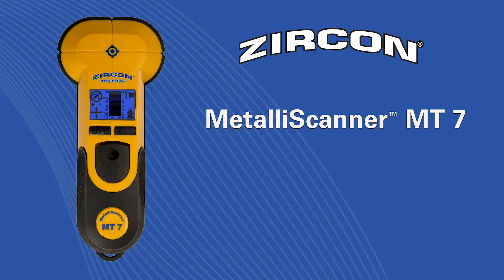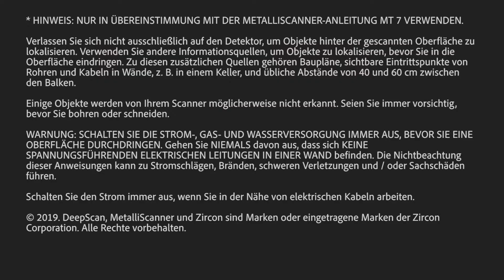Zircon MetalliScanner MT 7 (DE) Elektronischer Metall-Detektor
* A BRAND NEW 9V ALKALINE BATTERY IS REQUIRED FOR PROPER OPERATION. *
* Für den ordnungsgemäßen Betrieb ist eine brandneue 9V-Alkalibatterie erforderlich. *

Der MetalliScanner™ MT 7 ist für die Suche nach Metall im Standard-Wohn-, Gewerbeund Industriebau konzipiert. Das helle, beleuchtete Display zeigt die Metallobjekt-Tiefe (in Zoll und Zentimeter) bis zu einer Tiefe von 15 cm an. Außerdem zeigt es die Art des Metalls (Eisen- oder Nichteisenmetall) an und ob Sie sich auf ein Ziel zu- oder wegbewegen. Dieses leistungsstarke Ortungsgerät spart Zeit und Geld durch die Beseitigung von Nacharbeit, unnötigen Löchern und kostspieligen gebrochenen Bohrern oder Sägeblättern.

Der MT 7 hilft, die Anordnung von Metall durch alle nichtmetallischen Baustoffe, einschließlich Beton, Fliesen und Marmor zu erkennen. Weitere empfohlene Verwendungen sind die Lokalisierung von Bewehrungsstahl im Mauerwerk, die Messung des Nagelabstandes im Dachmaterial für die Einhaltung von Bauvorschriften und sogar die Erkennung der Nägel oder Stifte in den Balken hinter Latten- und Putzwänden.

* Verfügt über zwei Scan-Modi: Normaler Scan und DeepScan™
* Lokalisiert und bestimmt die ungefähre Tiefe von 13 mm Bewehrungsstahl und Kupferrohr bis zu einer Tiefe von 15 cm
* Positionsgenauigkeit innerhalb von ± 13 mm für #4 Bewehrungsstahl oder 13 mm Kupferrohr
* Automatische Unterscheidung zwischen magnetischem Metall (wie z. B. Bewehrungsstahl) und nichtmagnetischem Metall (wie z.B. Kupferrohr)
* Das hintergrundbeleuchtete Display und ein Audioton zeigen den Zielort deutlich an
* Schwenkbarer Griffaufsatz für Verlängerungsstab, um z.B. schwer zugängliche Stellen zu erreichen
* Gummi-Griff und integrierte Halte-Schlaufe

Zu den Produkten von Zircon gehören die StudSensor™-Familie, die originale und meistverkaufte Reihe von Balkensuchgeräten und die MetalliScanner™-Linie spezieller Metallsuchgeräte sowie elektrische Suchgeräte, Wassermelder, Bohrspitzenführungen und Nivellierwerkzeuge für nahezu alle Aufgaben.